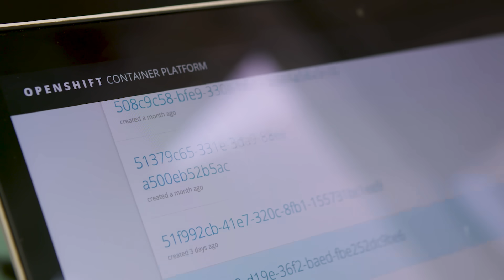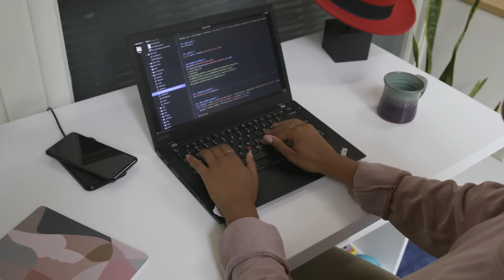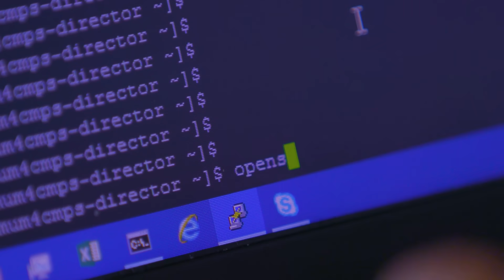Powering AI Innovation: Red Hat, Accenture & Dell's Partnership for Cloud Transformation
At Red Hat, we're proud to collaborate with Dell and Accenture in transforming businesses with cutting-edge AI, cloud, and infrastructure solutions. Through our joint efforts, platforms like the Apex Cloud Platform for OpenShift are helping organizations modernize and scale with ease—unlocking the full potential of AI and digital transformation.